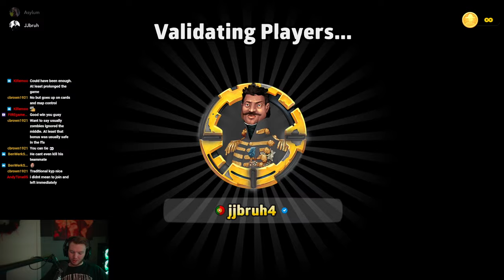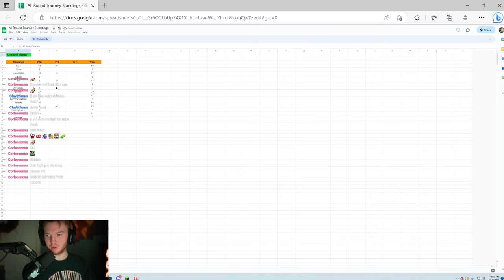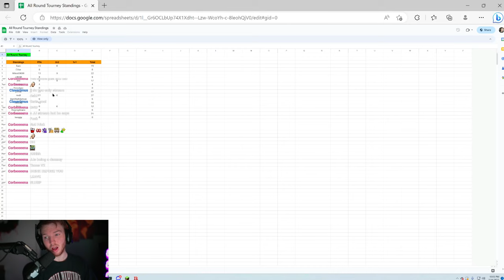Round 2 of the Risk All-Round Tournament